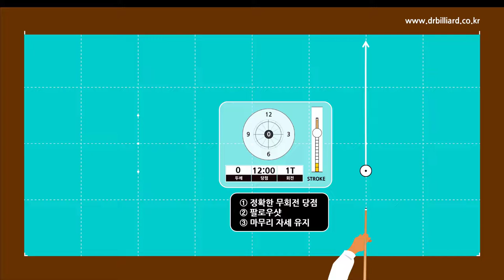4구 당구 기본연습 3-1 무회전 단축 스트레이트로 치기(당구박사 4구 당구레슨)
* 당구 기본 자세만들기 연습.